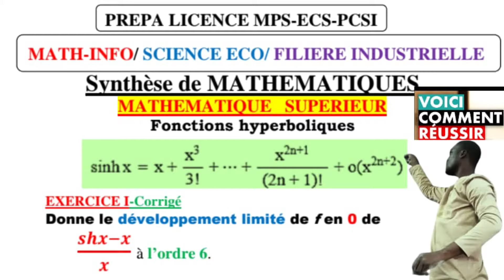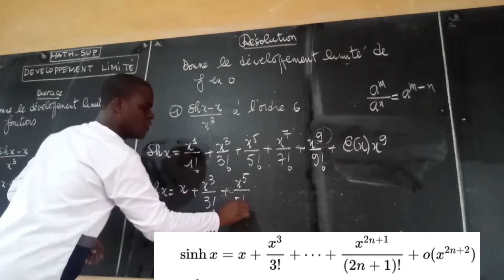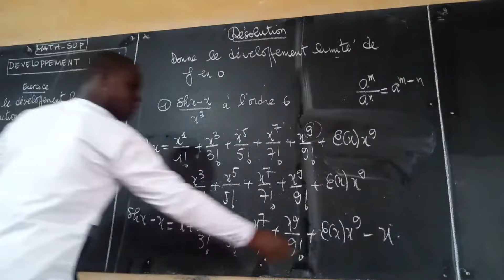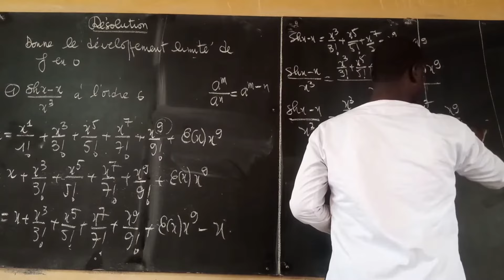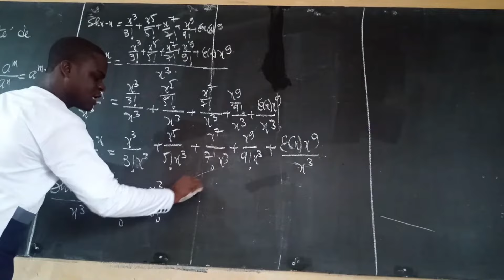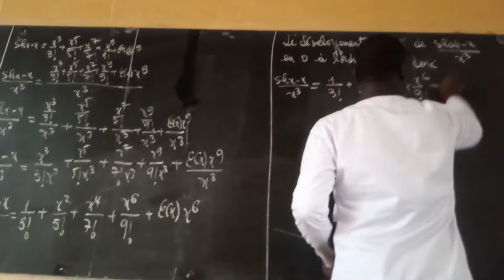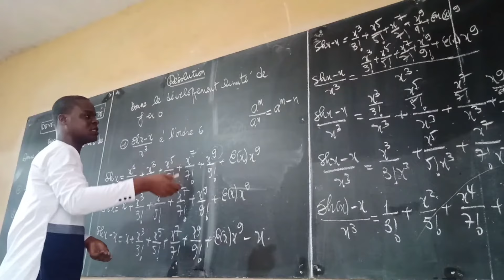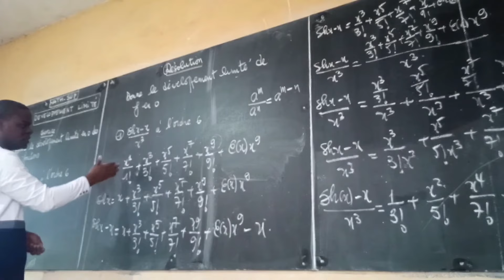Développement limité à l'ordre 6#(shx-x)/x en 0